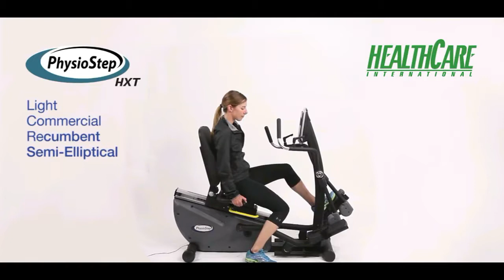PhysioStep HXT Seated Elliptical Trainer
The PhysioStep HXT Seated Cross Trainer is a Great way for the Physically Challenged to get a great Workout. Compact and Affordable the Semi-Elliptical Motion Requires Minimum Extension. A Step Through Design and Low Entry Seat make for Easy Entry/Exit. Rotating Hand Grips and Quick Release Lever offer Hand Positioning at every Angle and the Shorter Arm Motion Eliminates Shoulders Strain.